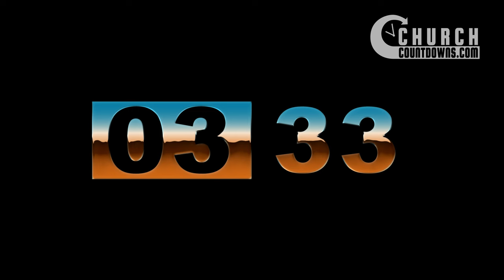Desert Chrome 6 DIY 5 Minute Countdown - Transparent Background - FREE DOWNLOAD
Desert Chrome 6 DIY 5 Minute Countdown is a 5 Minute Do-It-Yourself Countdown that includes alpha channel so you can easily use it to create your own countdowns. Because there is no animation of the numbers it is rendered at 1 frame per second to keep the file size down. Just drag it on to your footage or motion background and viola you have yourself a nice countdown video.

This is a Do-It-Yourself Countdown. Font name is Code Light and it includes alpha channel so you can easily use it to create your own countdowns. Because there is no animation of the numbers it is rendered at 1 frame per second to keep the file size down. Just drag it on to your footage or motion background and viola you have yourself a nice countdown video.